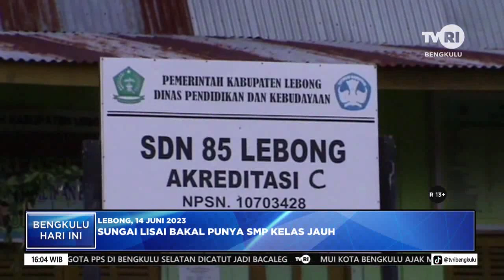SUNGAI LISAI BAKAL PUNYA SMP KELAS JAUH